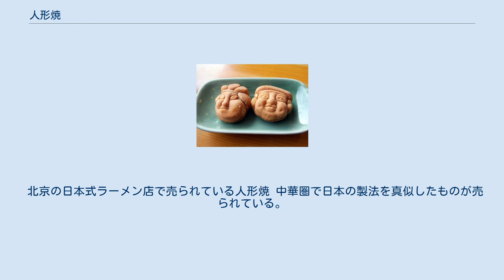人形焼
浅草にある常盤堂雷おこし本舗の人形焼 人形焼（にんぎょうやき）は、カステラにあんこなどを入れて焼いた和菓子である。
人形焼のあんこはこしあんが多いが、中には小倉あんが入っているものや、餡なしやカステラ焼きと呼ばれる餡のないものもある。
変わり種としては、抹茶あん、さくらあんやカスタードクリームなどを入れたものもある。
 東京都中央区日本橋人形町が発祥地とされ、東京土産として有名である。
 浅草仲見世の人形焼の実演販売。
大正時代に人形町の人形焼に製法や実演販売方式などを習って始められ、当初は名所焼きと称していた。
 文楽人形や七福神の焼き型を用いたものが伝統的なものであったが、焼き型は時代とともに移り変わっている。
人形焼発祥と言われる人形町の老舗によると、七福神も最初は全身像だったのが、やがて顔だけに変わっていったのだそうだ。
大正時代に人形町で修行した職人が浅草で始めたものは、雷門や五重塔など浅草の名所をモチーフとし、当初は「名所焼」と称して販売していた。
また戦時色の濃かった時代は戦車や大砲などを模したものもあった。
現在でも人形町のごく一部の店舗ではこの焼き型で製造されている。
近年ではハローキティをはじめとする様々なキャラクターを模した型を用いた製品もあり、合格を祈念した人形焼もある。
 浅草寺境内の売店等では、人形焼をその場で焼いて販売しており焼きたての食感を楽しめるが、その日のうちに食べてしまわないと風味が落ちてしまう。
一方、鉄道駅や土産物屋で販売されている人形焼は、工場で量産されたものなのでどうしても焼きたての風味は薄れてしまうが、真空脱酸素パックされ1ヶ月程度の長期保存が可能となっており、土産物や進物として人気が高い。
 北京の日本式ラーメン店で売られている人形焼 中華圏で日本の製法を真似したものが売られている。
 ^ 和菓子好き委員会あんこ部 「あんこ読本」 PHP研究所、2014年 ^ 人形焼 - 東京観光財団 ^ 久保田万太郎 「海酸漿」 大岡山書店、1930年